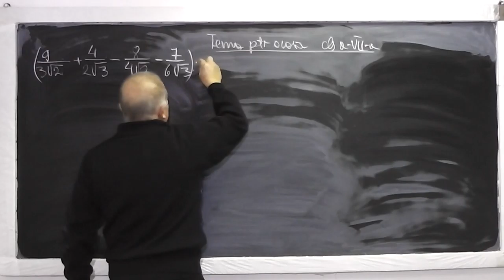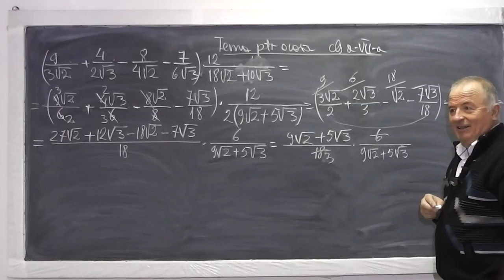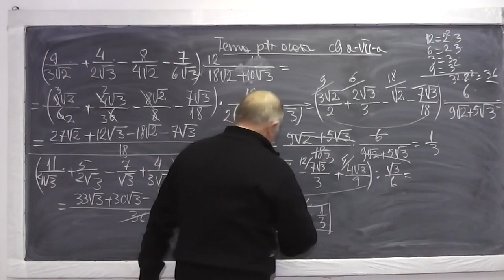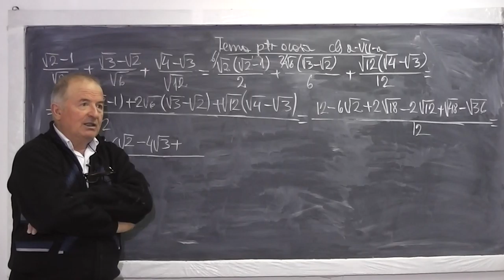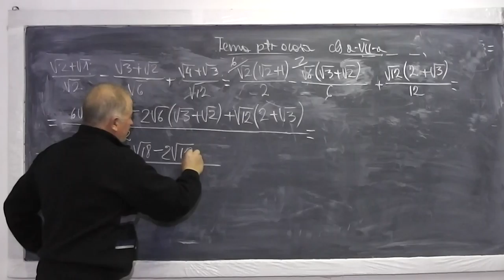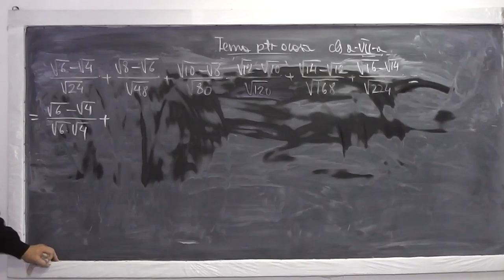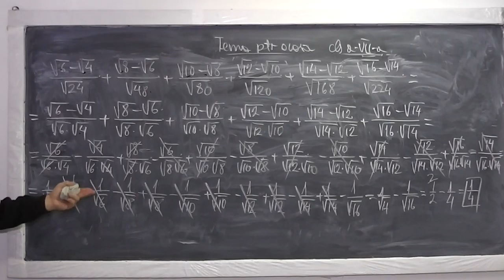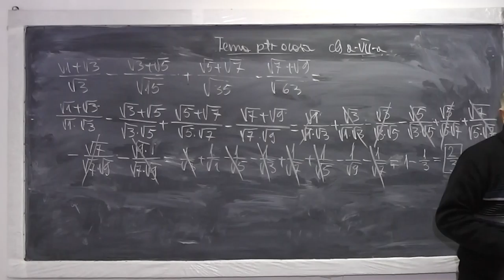Lectia 796 - Rationalizarea numitorului Operatii cu radicali Radicali asemenea - Tema Clasa 7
Aceste lectii sunt sustinute de voi si daca va sunt utile, as aprecia un Like, Share, Comment - In aceasta lectie de matematica pe care o puteti vedea in direct si pe ne ocupam de tema pentru acasa la clasa a VII-a la algebra. Din cuprins: Rationalizarea numitorilor, Operatii cu radicali, Proprietatile radicalilor, Radicali asemenea.